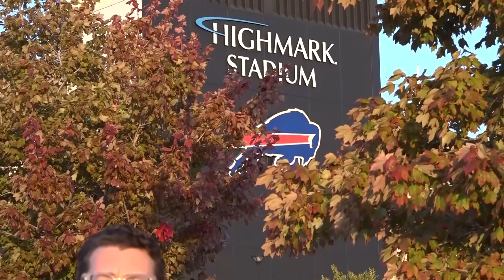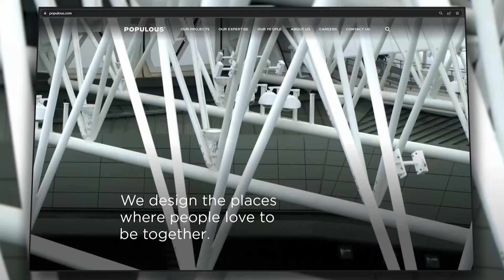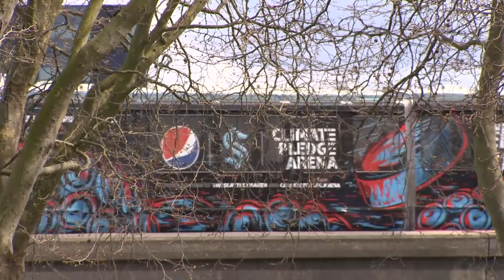NFL stadiums go green. Will Buffalo’s?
This piece was produced with our partners at WGRZ and aired on their Oct. 13 newscast. The builders of pro sports venues have embraced green design standards, helping to save both money and the environment. The Bills are mum about their intentions, but Investigative Post's J. Dale Shoemaker reports there are encouraging signs.